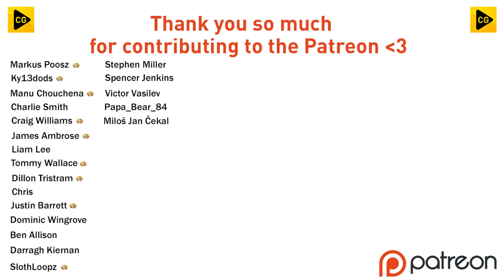PROMOTION DECIDING SEASON FINALE!! | Youth Academy RTG S3 Ep12 | FIFA 23